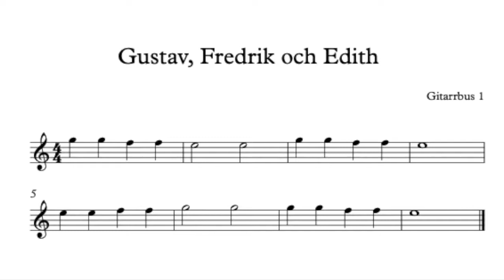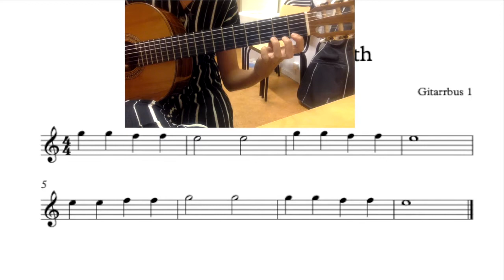Gustav, Fredrik och Edith